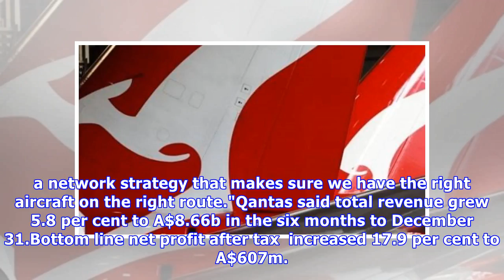Qantas posts record six-month profit of a$976 million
PATRICK HATCH Last updated 12:36, February 22 2018 Qantas now has a lot of momentum, chief executive Alan Joyce says. Qantas has reported a 14.6 per cent increase in underlying before tax profit for the first half of the year, jumping to A$976 million (NZ$1.014 billion) compared to A$852m in the sam...